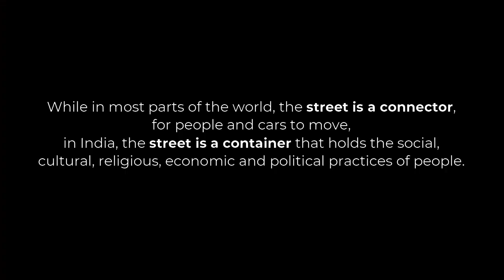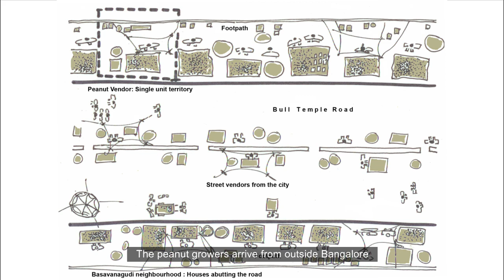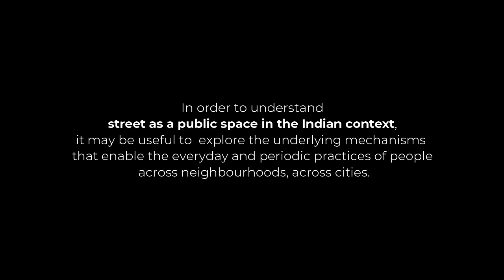Peanut fair in Bangalore: Street as Public space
This film looks at how the street becomes a predominant public space in an Indian city. It focuses on the Peanut fair (locally called the Kadlekai Parishe) that takes place for two days every year in Bangalore. We found that the peanut growers and vendors who come here from the surrounding villages use collective memory and social capital to mark and defend their territory during the Fair.

For a more detailed understanding of how territoriality works in public spaces and to know more about this Peanut/Groundnut fair, you could also look at a chapter we contributed to the Routledge publication on: Informal Urban Street Markets (Editors: Clifton Evers & Kirsten Seale). A link to the chapter titled 'Territoriality in Urban space: The case of a periodic marketplace in Bangalore' (Authors: Kiran Keswani & Suresh Bhagavatula) is